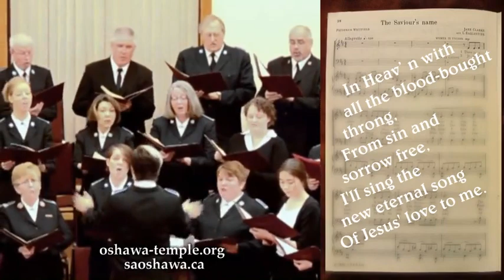The Saviour's Name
The Salvation Army Oshawa Temple Songster Brigade
Asst. Songster Leader Tammi Ritson
Lyrics by Frederick Whitfield

Salvation Army Songbook (2105 ed) #94

THERE is a name I love to hear,
I love to sing its worth;
It sounds like music in mine ear,
The sweetest name on earth.

Refrain:
O how I love the Savior's name!

It tells me of a Savior's love,
Who gave His life for me,
That I, and all who come to Him,
From sin may be set free.

Jesus, the name I love so well,
The name I love to hear;
No saint on earth its worth can tell,
No heart conceive how dear.

In Heaven with all the blood bought throng,
From sin and sorrow free,
I'll sing the new eternal song
Of Jesus' love to me.